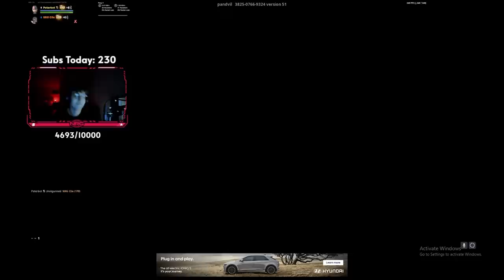CLIX Introduces PETERBOT To MONGRAAL & Settle IRL Beef In 1v1 ZONE Wars WAGERS! (Fortnite moments)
fortnite moments
fortnite focus
fortnite funny
SCOPED
unknown army
tfue
ninja
hunting rifle
chug jug
mongraal